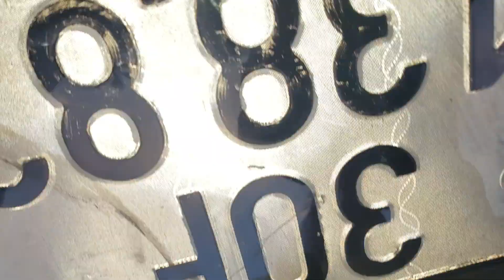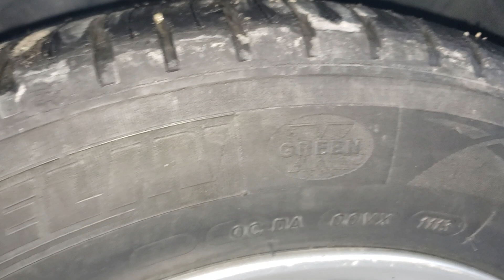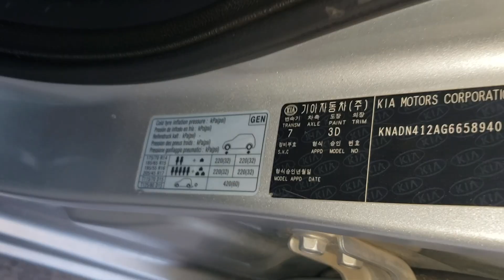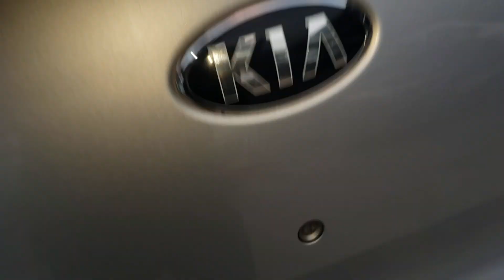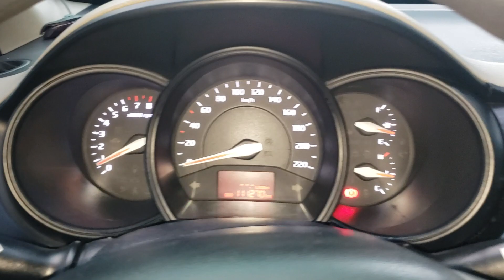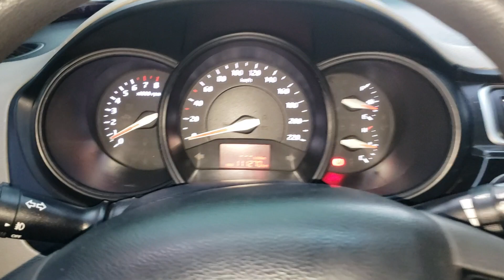Kia Rio sx 2015 Dk 2016 MT 1.4 nhập Hàn Thân vỏ zin hết, Lh 0964656865 /0979709565